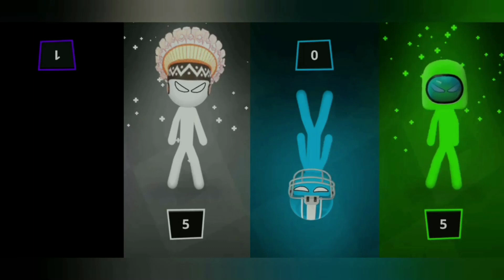Stickman Party All Random Funny MINIGAMES 1 2 3 4 Player Games 2022 Gameplay #62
Stickman Party All Random Funny MINIGAMES 1 2 3 4 Player Games 2022 Gameplay

 • Multiplayer tanks
 • Stickman soccer
 • Micro rally car racing
 • stickman clash